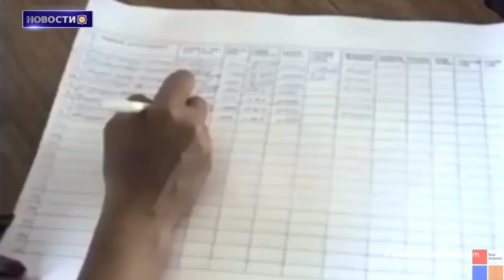Если блокада продолжится, осенью и зимой в Арцахе будут серьезные энергетические проблемы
1. Сыны Западной Армении. Аствацатур Петросян
2. Вопросы армян Западной Армении
3. Если блокада продолжится, осенью и зимой в Арцахе будут серьезные энергетические проблемы
4. Парламентская группа дружбы Канада-Арцах выбрала новых сопредседателей
5. Президент Арцаха встретился с представителями Союза добровольцев, Союза ветеранов войны в Афганистане и офицерами запаса
6. Факт непризнания азербайджанской агрессии против Армении необоснован. Армен Григорян
7. "Союз Франкофонии в Арцахе" опубликовал заявление в поддержку Республики Арцах